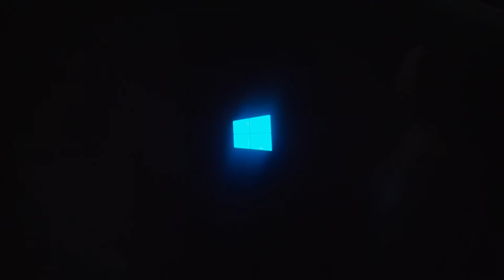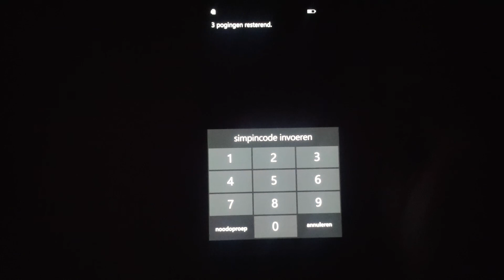Nokia Lumia 930 problem